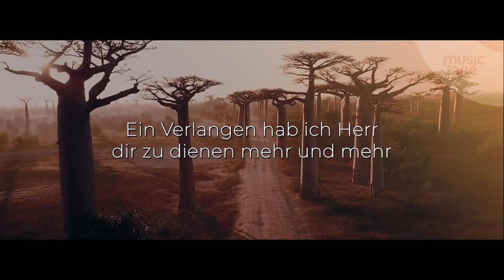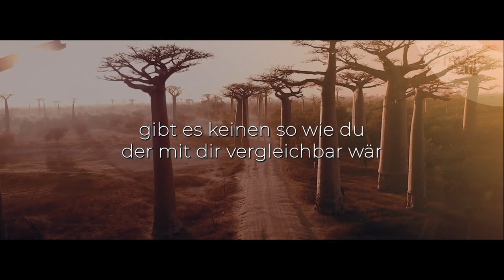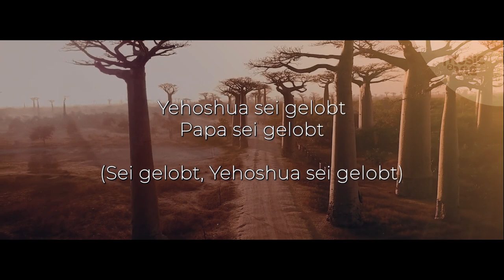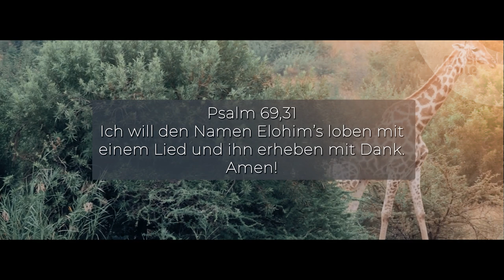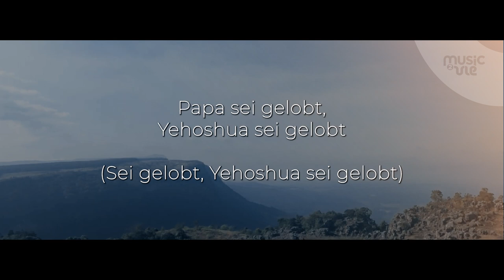Sei gelobt Yehoshua - l'Unique et le Véritable (allemand 🇩🇪)